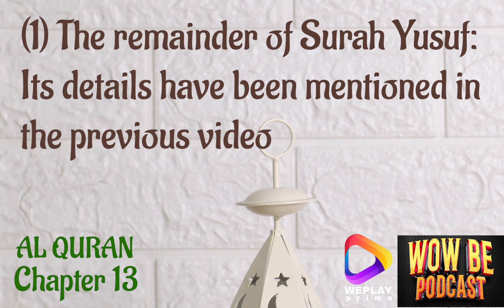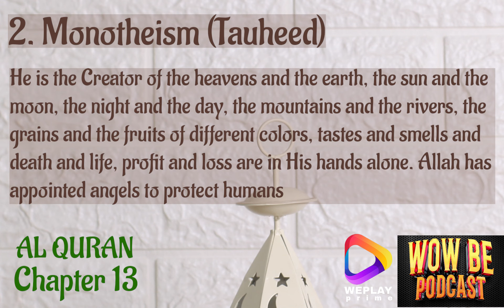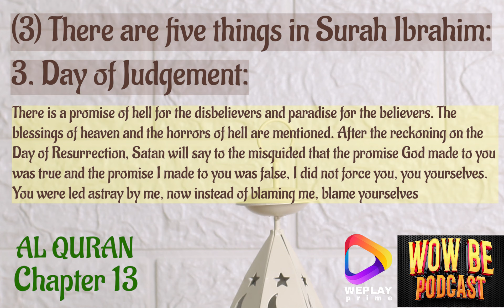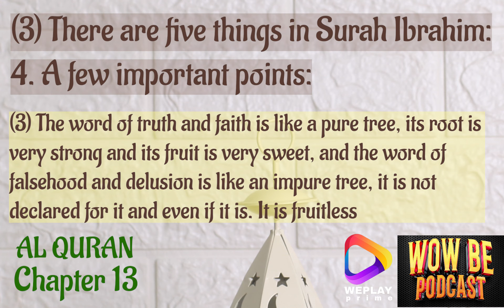Chapter 13 | Al Quran | Intro duction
The Holly Quran.
weplayprime, We Play Prime, best short films,
WePlay Prime is a platform for the best short films. Romance, comedy, action, thriller, horror, suspense, Art and experimental, we have it all. Come, get your daily fix of shorts here.
WePlay Prime has been working to show & distribute the alternative contents like Short films, documentaries, independent films on internet and mobile.
WePlay Prime provide opportunity to the young and amateur film makers to show case their work around the globe.